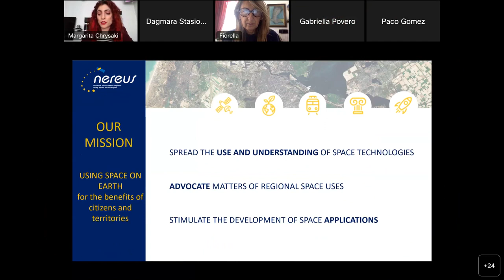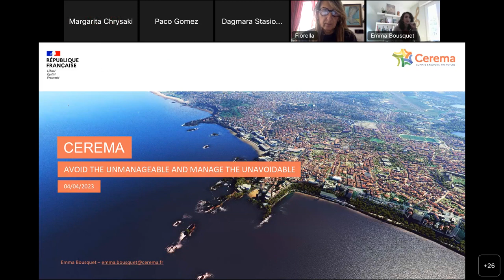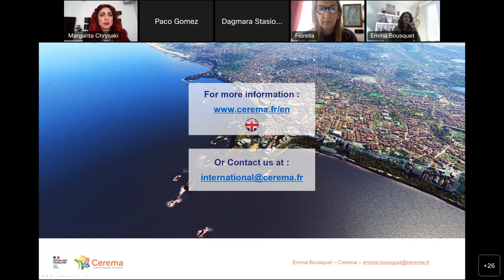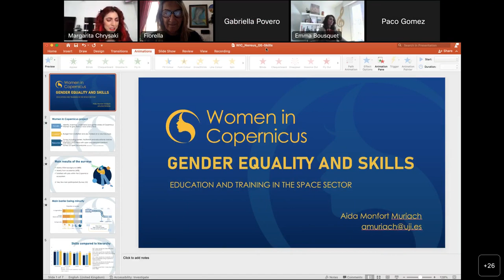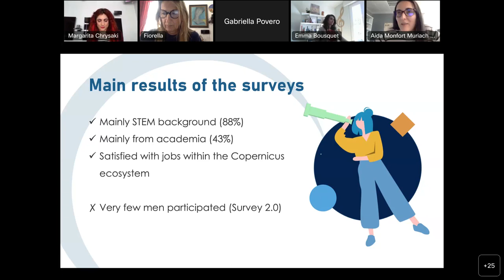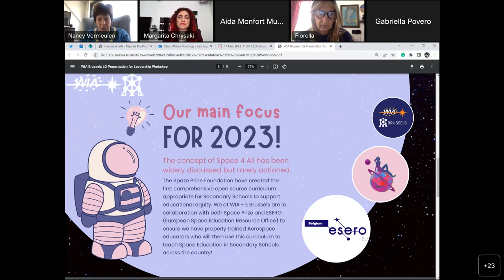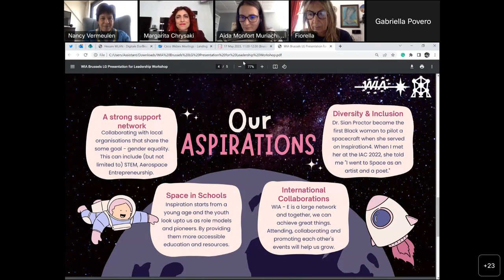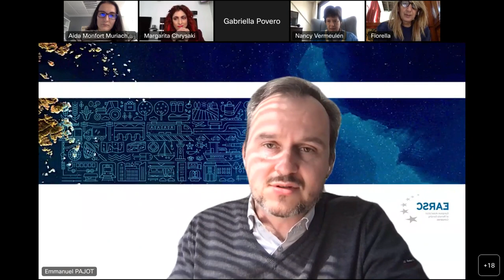NEREUS EDUCATION AND TRAINING IN THE SPACE SECTOR GENDER EQUALITY AND SKILLS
NEREUS organised on the  4rth April 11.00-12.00 (Brussels time) the 5th infosession on education/training in the space sector focused on gender equality in the space sector and what the challenges, necessary skills, and opportunities for a woman seeking a space-based career are. A panel of esteemed speakers working in the space sector shared their viewpoints, discuss with the audience, and propose solutions.